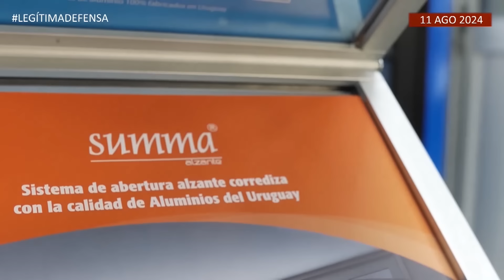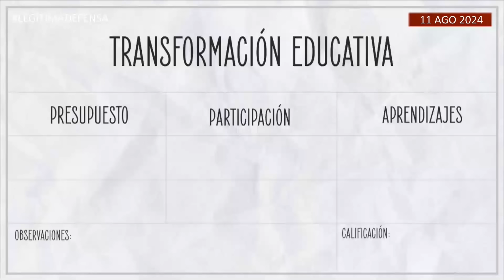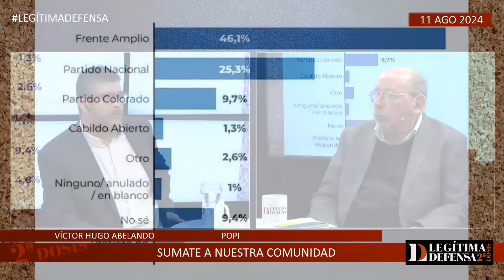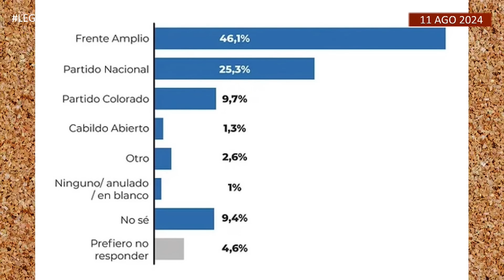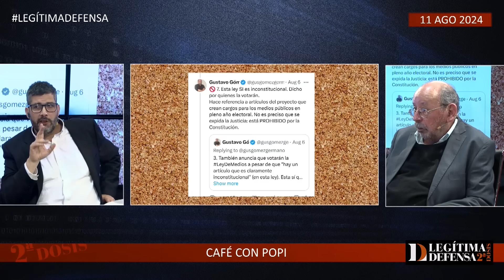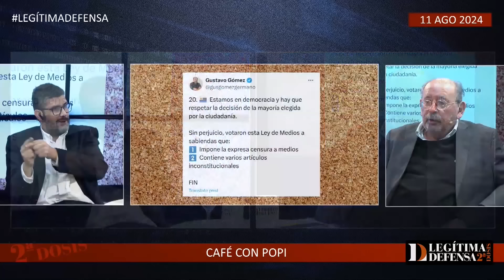Legítima Defensa 2da dosis 11 Agosto 2024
A diferencia de los medios dominantes nos financiamos a través de nuestra Comunidad. Puedes apoyar con un aporte mensual a tu medida.

 / carasycaretastv

Ahora también en Twitch:

 / carasycaretas